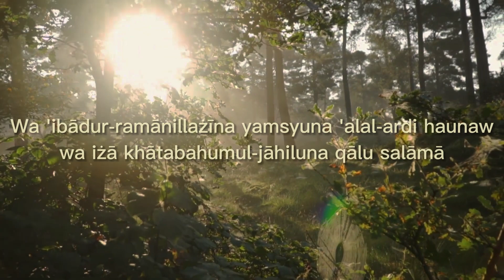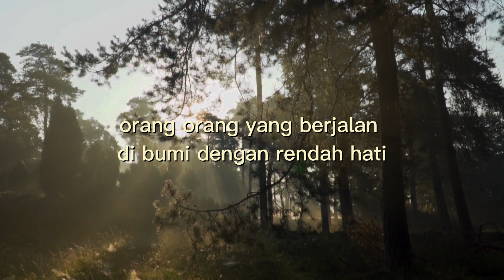OMBA - Tawadhu'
Tokopedia : IST-MERCH
Shopee. : Osissmkdtbs